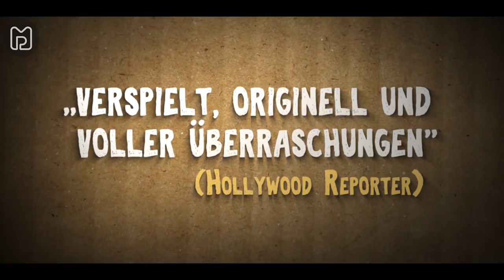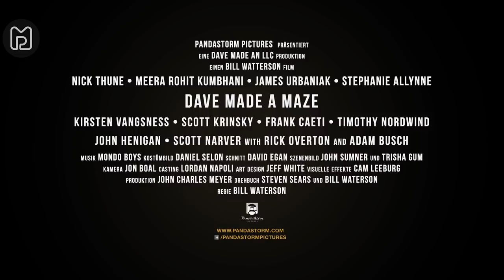DAVE MADE A MAZE Trailer Deutsch German (2019)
Dave Made a Maze Trailer German Deutsch (USA 2017, OT: Dave Made a Maze Trailer)

Rein aus Langeweile und Frustration hat der Künstler Dave (Nick Thune) eine Box in seinem Apartment in ein riesiges Labyrinth umgewandelt. Doch als er sich selbst hineinwagt, steckt er schon bald inmitten seiner vielen selbst auslösenden Fallen und fantastischen Elementen fest. Nun liegt es an seiner Freundin Brynn (Stephanie Allynne), sich selbst in das Abenteuer zu begeben, um Dave aus dem Labyrinth zu befreien. Doch dort lauern Gefahren wie ein Minotaurus, denen es aus dem Weg zu gehen gilt. Begleitet wird sie dabei von anderen Wagemutigen und einem Kamerateam, die das Wunder im Pappkarton ergründen wollen.